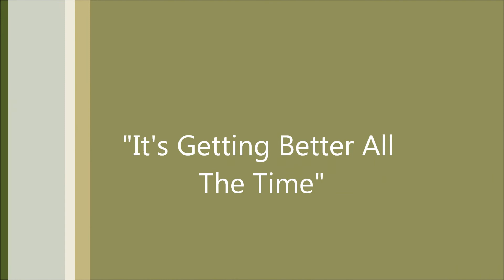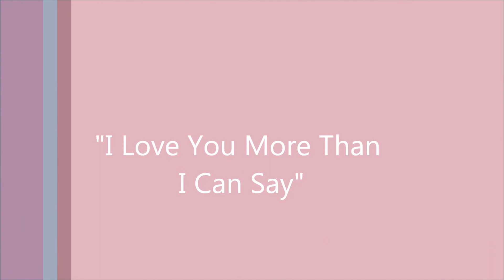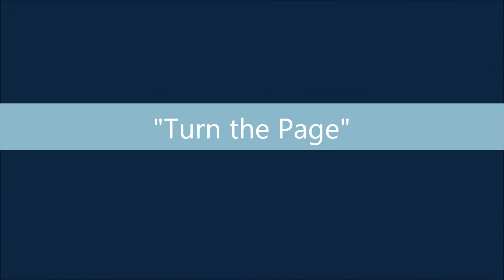Lundyville Music Hall presents Keith & Tommy Slover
3 sets performed by Keith & Tommy Slover on Lundyville Music Hall's Acoustic Stage on Wednesday, September 24, 2014